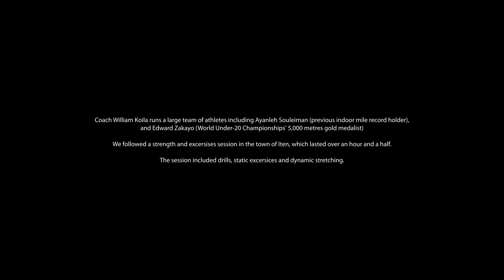Kenyan Running Drills w/ Coach William Koila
Kenyan Running Drills with Coach William Koila and his group which includes WR holder over the 1000m - Ayanleh Souleiman.

Many of you have asked if there is a way to financially support the production of our videos. We created a Members area for those of you who find value in what we create.

The Sweat Elite Youtube channel is free to watch but not free to make - our travel expenses, equipment costs, rentals and editing costs add up to thousands of dollars a week. On top of this, it takes us many hours per week to schedule videos, travel to and from filming, managing social media accounts and producing the content itself. Youtube ads cover around 30% of our costs.

We hope that the videos we being you for free bring value in means of entertainment, knowledge, motivation, exposure to some of the sports great athletes and valuable running insight.

Help us create more running content for you!